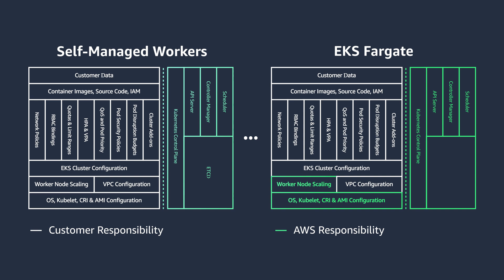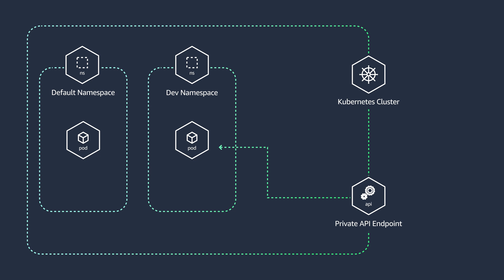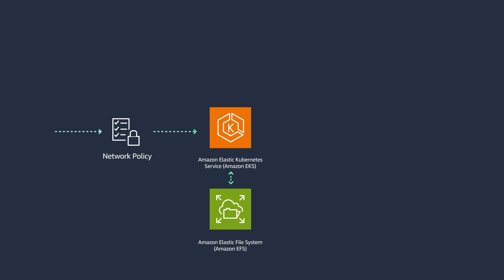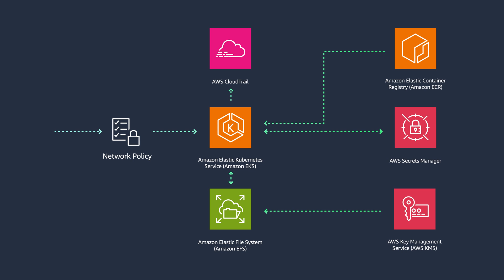Back to Basics: Patterns for Securing Amazon EKS Clusters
Join Avichal as he explores essential security patterns and best practices for hardening your Amazon Elastic Kubernetes Service (EKS) clusters on AWS. He covers key areas like access control, networking, encryption, auditing, and vulnerability management - ensuring end-to-end security for your Kubernetes workloads. See practical examples for implementing robust access controls using role-based access (RBAC), least privilege policies, and AWS Identity and Access Management (IAM) integration.
Discover networking tips like private cluster endpoints, encrypted pod traffic with network policies, and secure communication between microservices. Encrypt EKS persistent data using AWS Key Management Service (KMS) customer-managed keys and automate key rotation. We also show how to isolate and rotate Kubernetes secrets securely. For monitoring and auditing, enable CloudTrail logging and set alarms on suspicious activity. Plus, get best practices on vulnerability scanning for container images and worker nodes.
Whether using self-managed or managed node groups, these security patterns ensure regulatory compliance and align with AWS' shared responsibility model. Implement multi-layered security controls for your mission-critical AWS container workloads based on this comprehensive guidance!